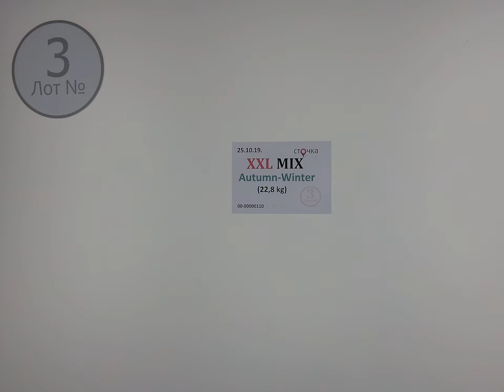XXL MIX Autumn-Winter 3 Секонд хенд одежда оптом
XXL MIX Autumn-Winter (лот №3)
Женский и мужской микс больших размеров (секонд хенд)
Страна: Германия
Сезон: Осень-Зима
Цена за кг.: 7.0 евро
Цена за мешок: 159.6 евро
Вес мешка,кг.: 22.8